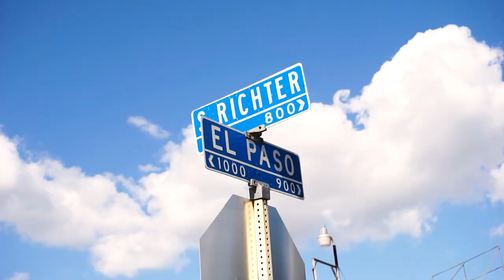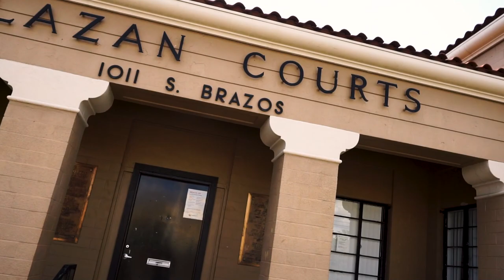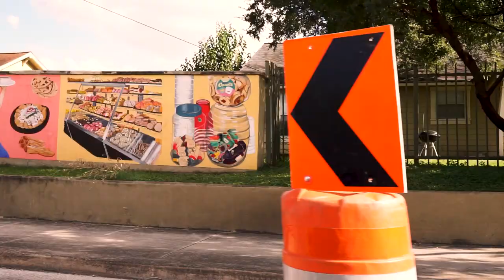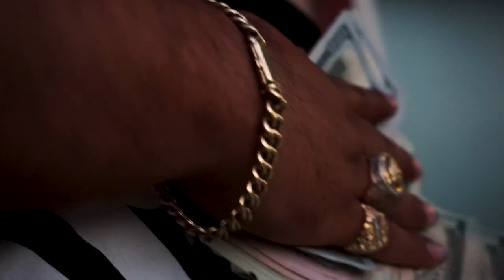SAN ANTONIO That's my city. (official music video) by DENSE1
MY LIFE IN THE WS.SHOTOUT TO HENA-C FOR THE BEAT AND HOMIE R4MZDAPRODUCER . SHOT BY ERIK MONSIVAIS BLOCK BANGER AND THANKS TO THE FAM SHOWING LOVE